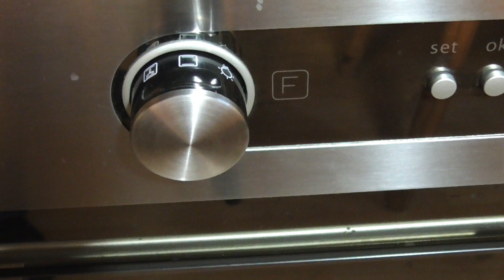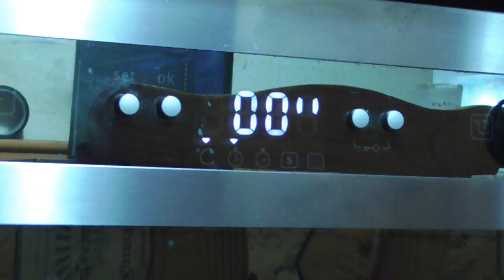Gänsebraten Weihnachtsgans für Feinschmecker bei 80 °C Niedrigtemperatur ein unvergessenes Erlebnis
Gänsebraten Weihnachtsgans bei 80°C Niedrigtemperatur garen, ein unvergessenes Erlebnis für Gourmets. Die Niedrigtemperatur Garmethode garantiert ein unvergessenes Weihnachtsfest
Essen zu den Feiertagen. Rechtzeitig in den Backofen  geschoben, kann die Gans garantiert nicht verbrennen und wird zum Gaumenschmaus für Euch und all Eure Gäste.
So eine zarte, crosse Gans habt Ihr und Eure Gäste im Leben noch nicht gegessen.
6h bei 100°C oder 8h bei 80°C nach dem Motto die Gans ist schon Tod, warum noch einmal quälen, habe ich es mehrmals ausprobiert und bin absolut begeistert. Vor dem Servieren nochmal kurz grillen. So bekommen wir eine knusprige Haut.
Ich hatte eine frische Gans aus artgerechter Tierhaltung wie das mit gefrorenen Gänsen aus dem Discounter funktioniert kann ich nicht beurteilen.
Gänsebraten Weihnachtsgans klassisch traditionell zart kross lecker nach der schonenden Niedriggarmethode einfach traumhaft wie er auf der Zunge förmlich zergeht.
Dazu Thüringer Klöse, Rotkohl, Rotkraut, Blaukraut, Schmorkraut.
Exzellent passen Weine aus den Rebsorten Malbec, Tannat, Shiraz, Grenache, Mouvedre, Tempranillo, u. ä. zur Gans. Und dies am besten aus Weinregionen, die besonders für die Erzeugung kraftvoller Rotweine geeignet sind, wie Ribera del Duero, Douro, Cahors, Roussilion, Argentinien, Rhone und Süditalien.
Versucht es auch ihr werdet es nicht bereuen.
Meine Garzeit bezieht sich auf ein Gewicht der Gans von ca. 3 kg
bei größerer Gans könnt ihr gern 2h -3h hinzurechnen.

Weine zum Gänsebraten
Schongarer Topf Sous Vide
Bräter von Silit
Roastbeef vom bayerischen Rind
Wildsalami - Fleischerei Robert Kriewitz
Edelragout vom Reh
Bräter Glas
Kochbücher Wildgerichte

Eqipment Ausrüstung

💡 Studio Beleuchtung Neewer SET
🔦Akku NP-F970 7850mAh + Slim Dual Ladegerät
📹Reolink Argus 2
📹Reolink Argus Pro

Video Schnitt und Bearbeitung Georg Z.